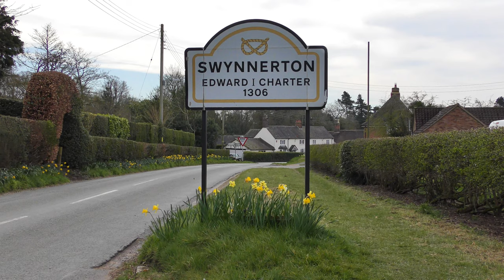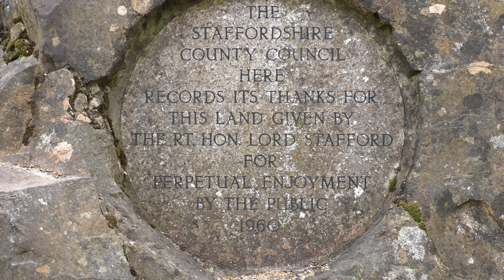Swynnerton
Swynnerton, Staffordshire
Trentham Park, Beech, Swynnerton, Hatton Pumping Station, Common Lane, Swynnerton Old Park, Hanchurch Pools, Trentham Park Golf Course
April 2020